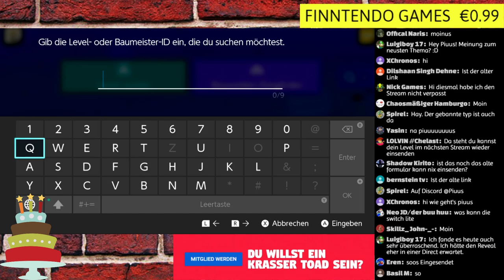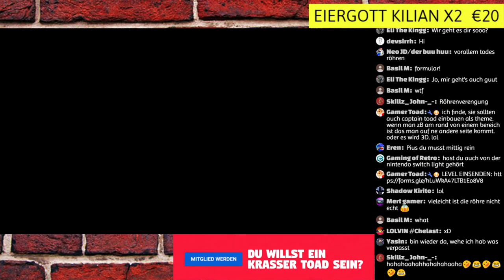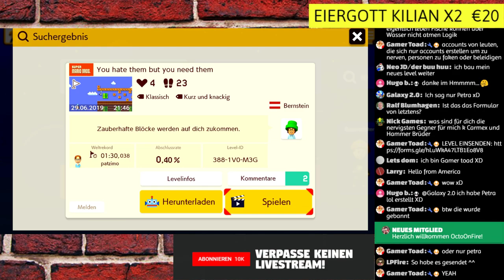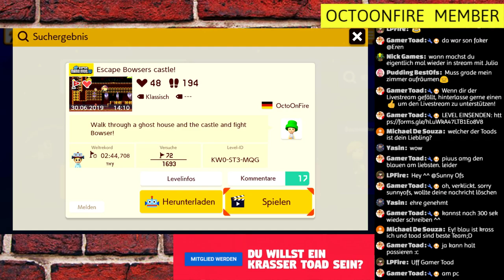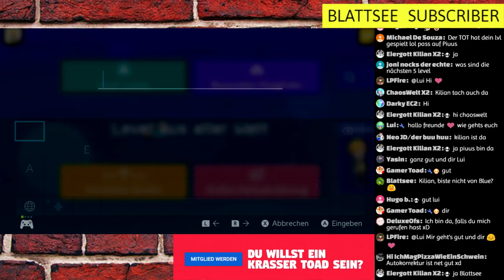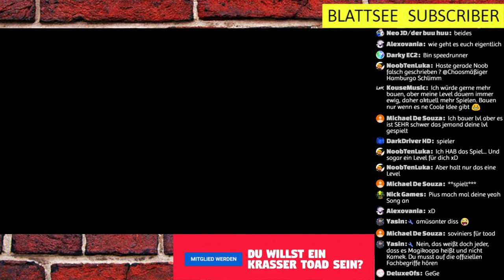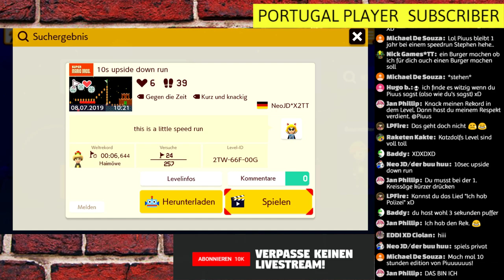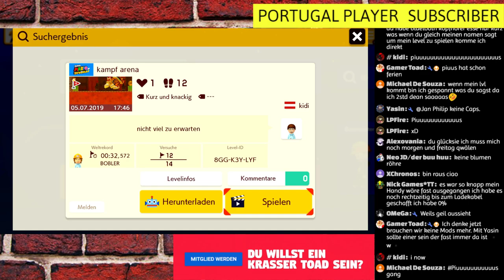Wenn mich Röhren fertig machen😧 - Eure Level - Super Mario Maker 2 (Live Aufzeichnung)